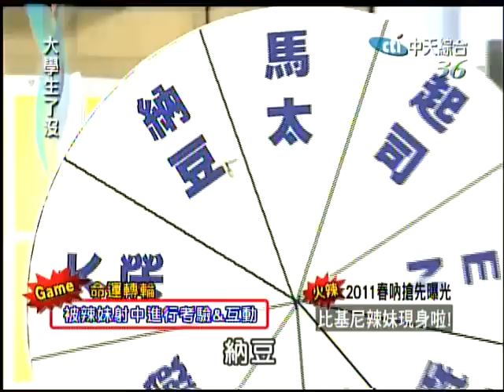3/30大學生了沒 比基尼女孩來了《下》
2011墾丁春天吶喊到啦！一年一度，一場藝術與音樂澎湃奔放的華麗冒險，完全解放，震撼人心，滿懷感動的音樂藝術祭！引領著每個來到墾丁國家公園 和鵝鑾鼻燈塔的人，都能在這充滿音樂、藝術的熱情互動中，擁有一個充滿驚奇的夢幻假期！而今年春吶裡的吉祥物，將是春吶兔要帶大家用科技來作環保！而在春 吶裡的重頭戲，就是會有穿比基尼的辣妹在街上走，今天我們就要搶先曝光春吶比基尼辣妹！